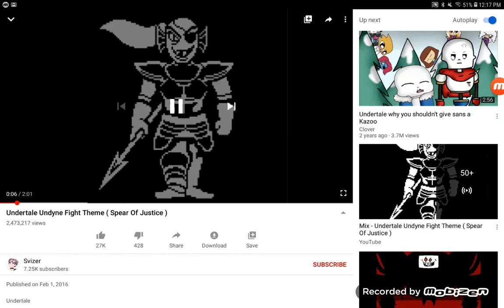Flute of justice - Flutetale